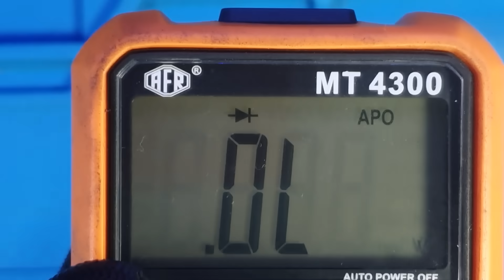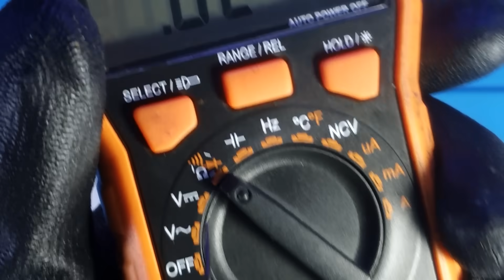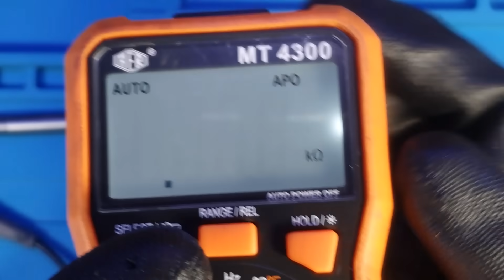Como Testar Capacitores, Bobinas e Resistores Com Multímetro! (Do Jeito Certo)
Fala pessoal tudo bem? Hoje vou mostrar como testar capacitores, bobinas e resistores com multímetro do jeito certo.

Se você está começando a consertar celular ou até mesmo se já trabalha cm conserto de celular provavelmente sabe que mais cedo ou mais tarde irá precisar aprender como testar capacitores, bobinas e resistores com multímetro do jeito certo.

E digo isso por que saber como testar capacitores, bobinas e resistores com o multímetro é uma das principais coisas que um técnico precisa saber no conserto de celular visto que para reparos em placas esses testes são simplesmente indispensáveis.

Por isso hoje eu resolvi trazer este vídeo ensinando passo a passo como testar capacitores, bobinas e resistores da placa com multímetro do jeito certo e com precisão.

Lembrando que também existem outros testes que podemos fazer em capacitores, bobinas e resistores na placa sem utilizar o multímetro, mas nesse vídeo eu estarei mostrando apenas o método mais usado.

Espero que este vídeo possa ajudar a todos que estão começando ou que já trabalham na área de conserto de celular mas que ainda não sabem como testar capacitores, bobinas e resistores da placa do jeito certo.